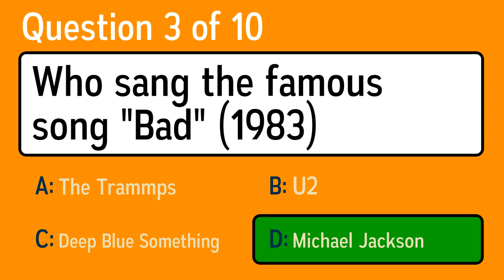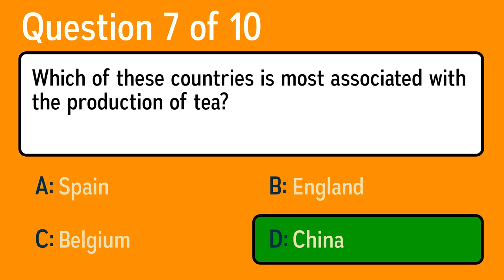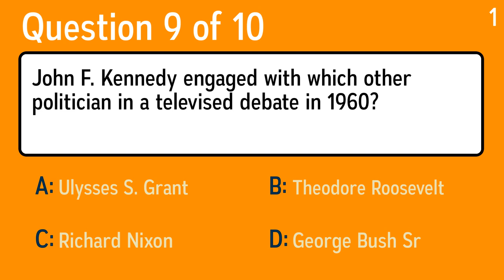General Knowledge Quiz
Question 1: The Von Trapp family built a ski lodge in Stowe, Vermont, after the events that inspired what musical?
 Answer a: The Sound of Music
 Answer b: Hair
 Answer c: Cabaret
 Answer d: West Side Story

Question 2: Per the Broadway song, what country should not cry for Evita?
 Answer a: Greece
 Answer b: Ukraine
 Answer c: Thailand
 Answer d: Argentina

Question 3: Who sang the famous song "Bad" (1983)
 Answer a: Michael Jackson
 Answer b: Deep Blue Something
 Answer c: U2
 Answer d: The Trammps

Question 4: ... of wisdom
 Answer a: pearls
 Answer b: hostility
 Answer c: undertake
 Answer d: element

Question 5: What Caribbean island was home to Bob Marley?
 Answer a: Trinidad
 Answer b: Cuba
 Answer c: St Lucia
 Answer d: Jamaica

Question 6: What is the classification of an impala?
 Answer a: Reptile
 Answer b: Insect
 Answer c: Mammal
 Answer d: Bird

Question 7: Which of these countries is most associated with the production of tea?
 Answer a: Belgium
 Answer b: England
 Answer c: China
 Answer d: Spain

Question 8: Who sang the famous song ”Leader of the Pack” (1964)?
 Answer a: War
 Answer b:  The Shangri-Las
 Answer c: Peaches
 Answer d: George McCrae

Question 9: John F. Kennedy engaged with which other politician in a televised debate in 1960?
 Answer a: George Bush Sr
 Answer b: Richard Nixon
 Answer c: Theodore Roosevelt
 Answer d: Ulysses S. Grant

Question 10: Who sang the famous song Little By Little (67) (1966)?
 Answer a: Mighty Mighty Bostones
 Answer b:  Dusty Springfield
 Answer c: Georgia Gibbs
 Answer d: U2